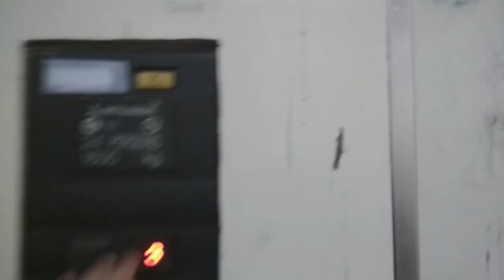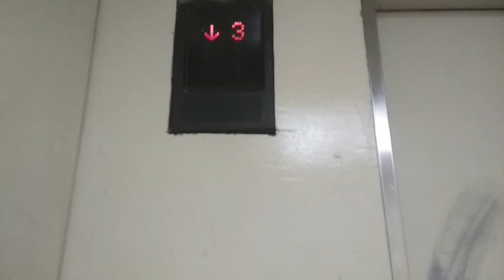Mitsubishi Traction Service Elevators at Plaza Senayan, Jakarta (South Wing)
A 1996 Mitsubishi Elevator with Japan Voiceover. Enjoy!

Building Name : Plaza Senayan
Floors Served : B, 1-3
Capacity : 1000 kg, 15 persons
History : Original